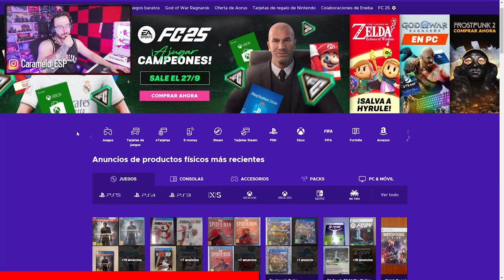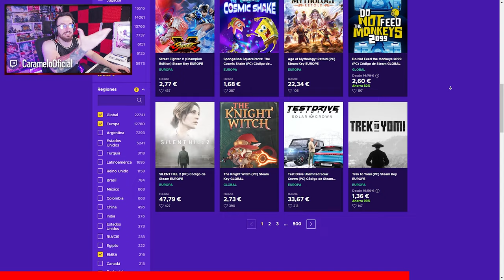Así eran los HACKERS en RAINBOW SIX SIEGE hace 6 AÑOS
✅ Así eran los HACKERS en RAINBOW SIX SIEGE hace 6 AÑOS en este Gameplay de Rainbow Six Siege español en la temporada Twin Shells.